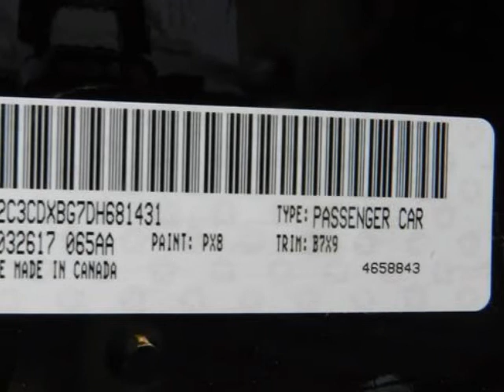2013 DODGE CHARGER SE Bonham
Hoyte Dodge RAM Chrysler Jeep is proud to offer Bonham TX this

2300 N. HWY 75